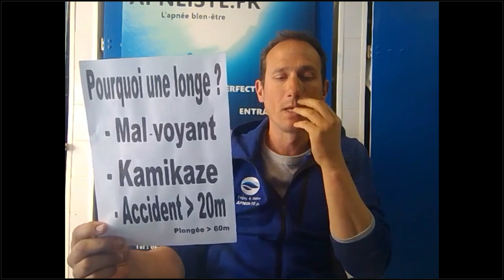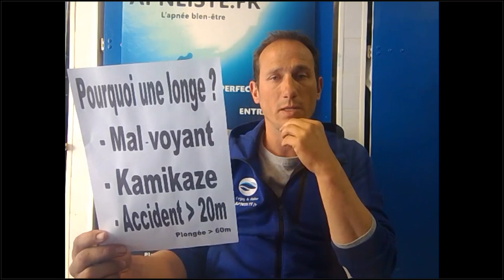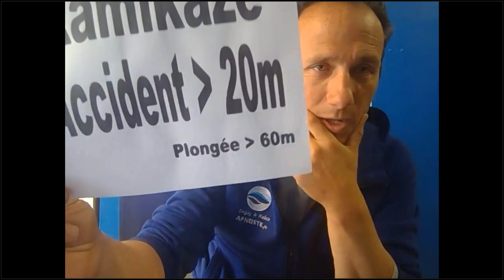Je ne porte pas de longe en apnée verticale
Conférence débat pendant le confinement sur le port de la longe en apnée verticale